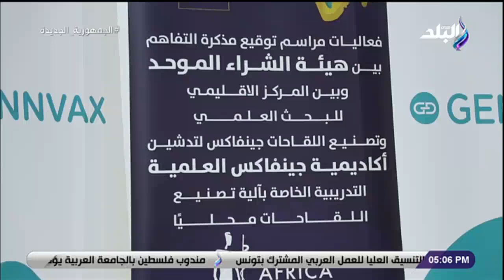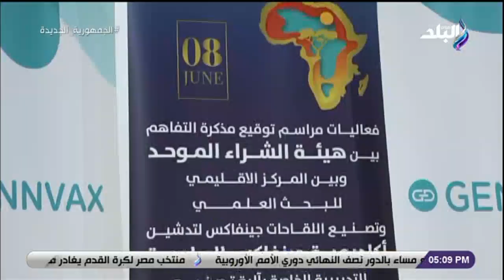فعاليات مراسم توقيع مذكرة التفاهم بين هيئة الشراء الموحد وبين المركز الاقليمي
برنامج ساعة زمن تقدمه الإعلامية مايا الشربيني
 جزء من حلقة اليوم الخميس 15 يونيو 2023 من برنامج ساعة زمن مع الإعلامية مايا الشربيني وتروي مايا في بداية الحلقة قصة حقيقية لزميلة لها تمر بفترة صعبة ..ربنا عوضها بسبب صبرها، ثم تطرق إلى متابعة فعاليات مراسم توقيع مذكرة التفاهم بين هيئة الشراء الموحد وبين جينفاكس المركز الاقليمي للبحث العلمي وتصنيع اللقاحات، كما وقعت شركتا روش وإيفا فارما اتفاقية اليوم لـ توطين صناعة الأدوية مثبطات المناعة، تستضيف مايا البلوجر شيماء الجارحي ودكتورعمرو شليل استشاري الصحة النفسية والعلاقات الأسرية ويوضح إزاي تفرق بين الشخص السوي والشخص الغير سوي، وتروي شيماء رحلتها مع الكانسر؛ وأخيرًا لقاء مع سارة محمد ومحمد السيد وكانت قصة حبهما قد اشتهرت على السوشيال ميديا.

ساعة زمن" للإعلامية مايا الشربيني، وهو يهتم بقضايا المرأة والمجتمع، وتدور فكرة برنامج "ساعة زمن" في إطار الحياة الاجتماعية المشتركة والمختلفة، فضلا عن قضايا المرأة والشباب، ومناقشة المواضيع بوجهة نظر واضحة، للاستفادة من تجارب كثيرة تستكمل معنا لحظات الحياة.